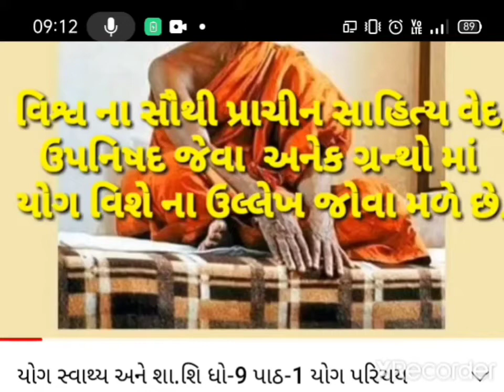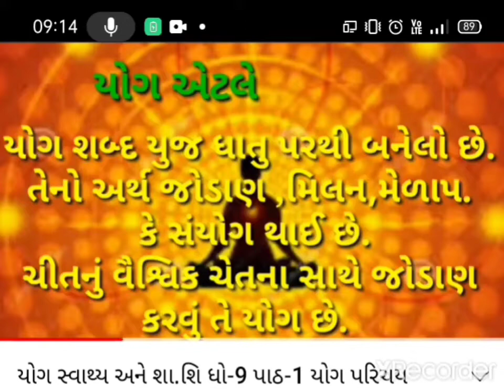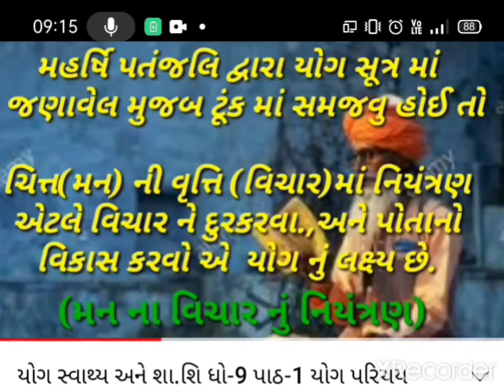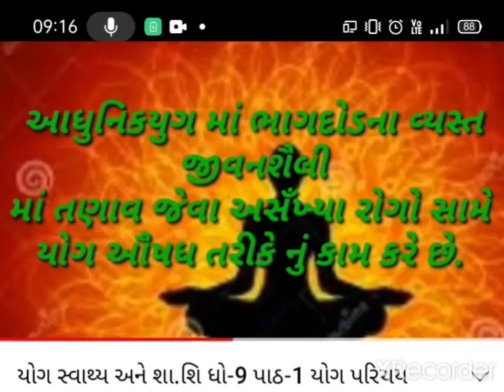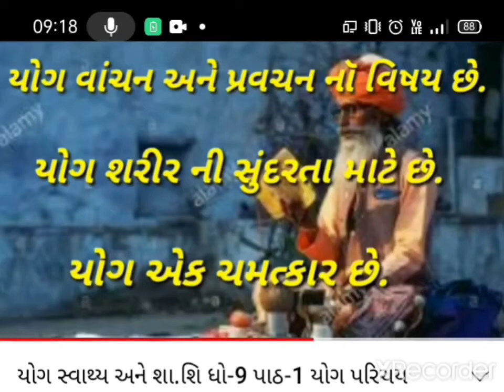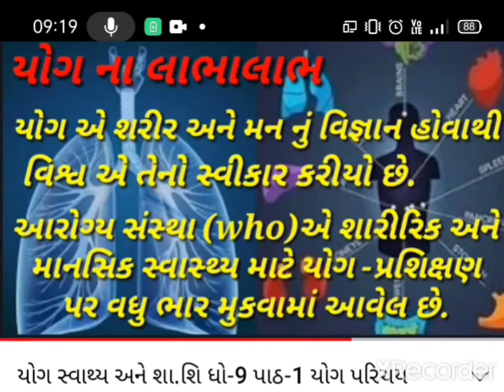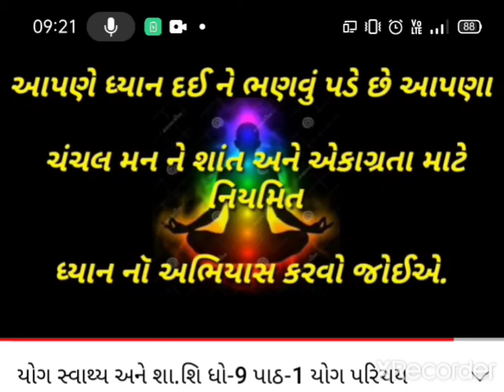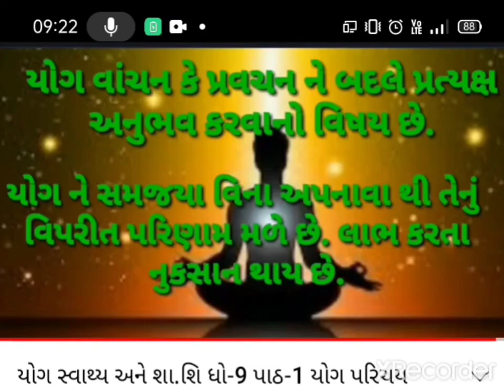ધોરણ . 9 શારીરિક શિક્ષણ પાઠ 1 યોગ.